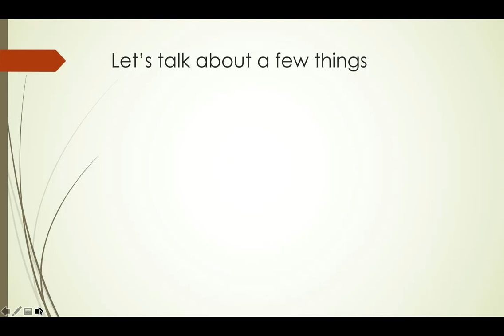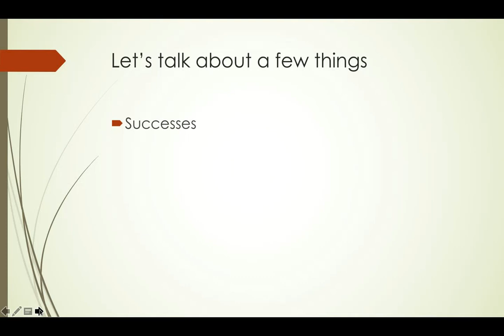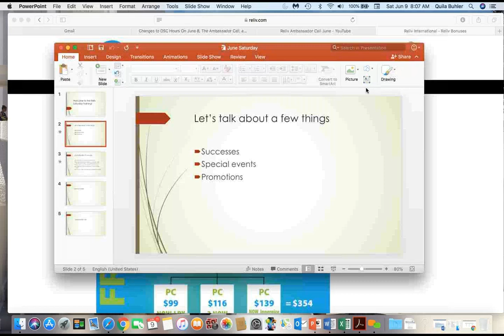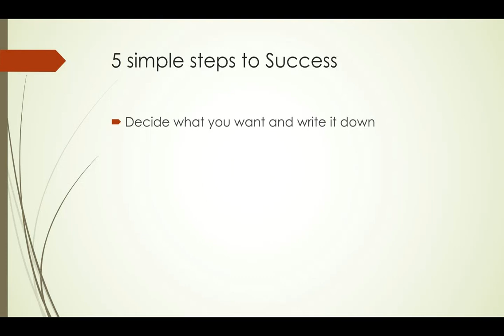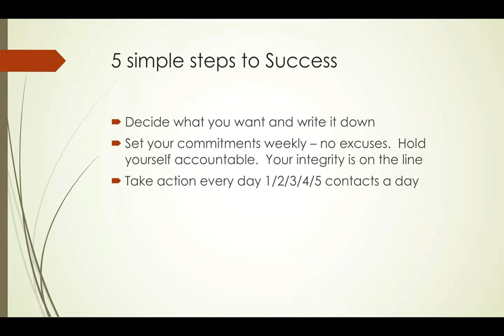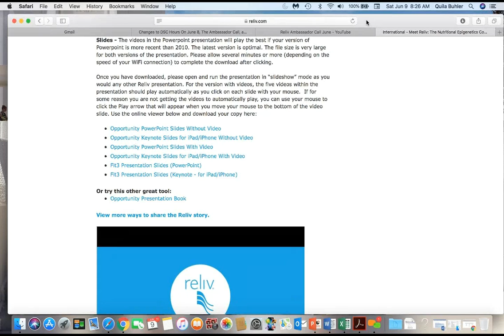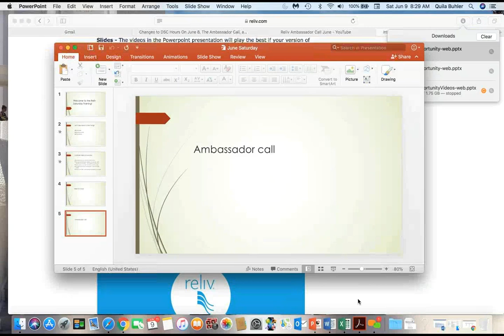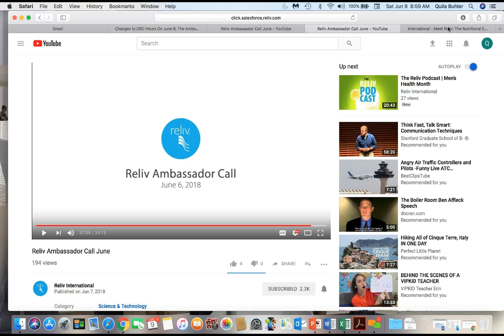Basic Training with Quila Buhler June 9, 2018